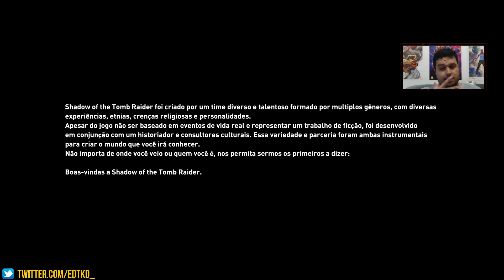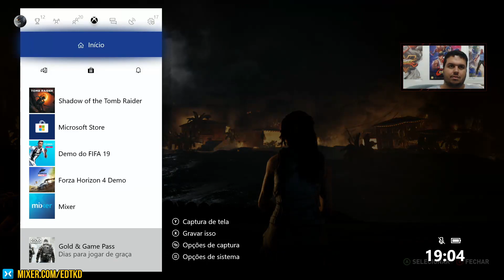SHADOW OF THE TOMB RAIDER — O 'INICIO DO FIM' DE UMA ÉPICA TRILOGIA! (Xbox One X - Perfomance Mode)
|| Baixe o Streamlabs OBS para fazer lives (o mais completo) ||

(Picpay - Utilize o código YUET8F para ganhar R$10 assim que enviar dinheiro para alguém)

(Ganhe destaque com nome/ícone personalizados)

‖ Consoles ‖
● WiiU;